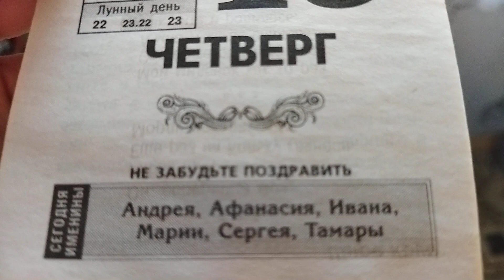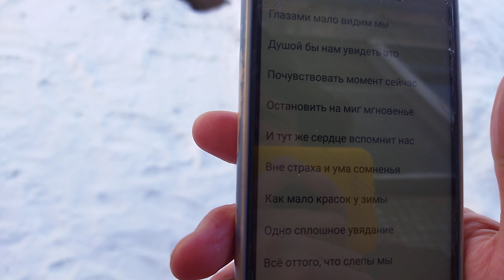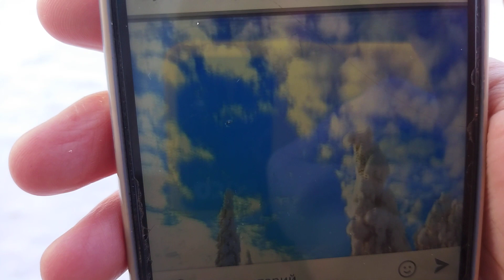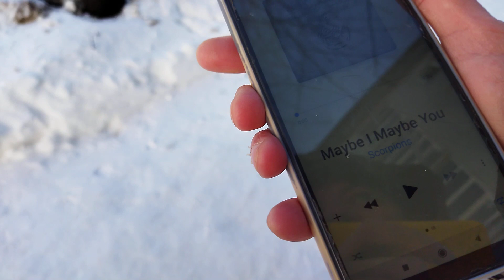Мой новый стих для Вас, Любимые